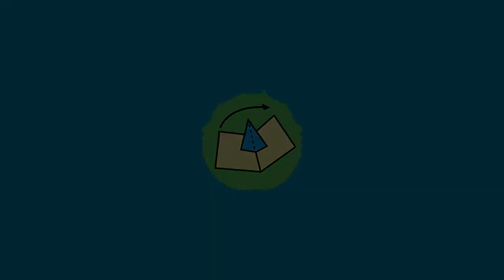How to make a Pocket Light Pop-Up Card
How to make a popup card using my template.

This is a quick video guide on how to assemble the Pocket Light Pop-Up Card template

The templates are designed to be easy to assemble comes with illustrated instructions so anyone can easily make it.

Get the template here

Get some Merch based on my card designs here